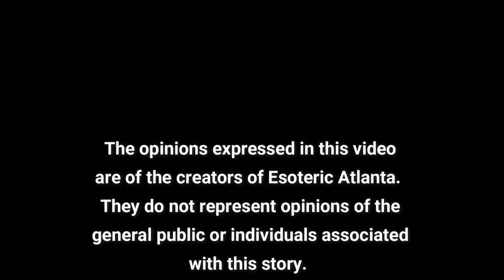Astrology and The Book of Revelation